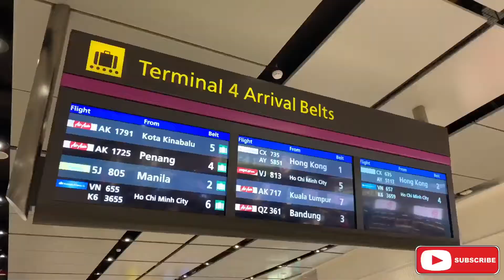Yung 10k ko naging 200?! (SINGAPORE AIRPORT)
For our business facebook account please like us and check our profile page JamBin Photography & Styling⬇️⬇️⬇️

For my hair and make up business page please also like Jamii Make Up Gallery⬇️⬇️⬇️

For our Styling and Decoration Facebook business page please like and visit Elegant & Sophisticated Event Styling by JamBin⬇️⬇️⬇️

For our photobooth business page please also like Sweet Smile Booth by JamBin⬇️⬇️⬇️

Make my Channel as your everyday day Channel. 😘 God bless you all. 🙏🏼